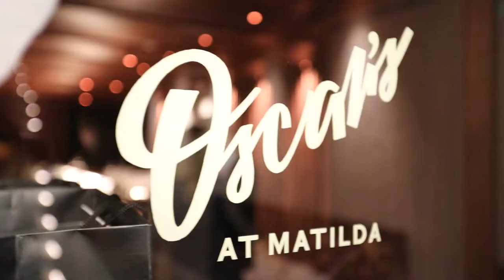Secret cocktail degustation at Matilda 159 Domain in Melbourne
Secret cocktail degustation with Waterford Crystal